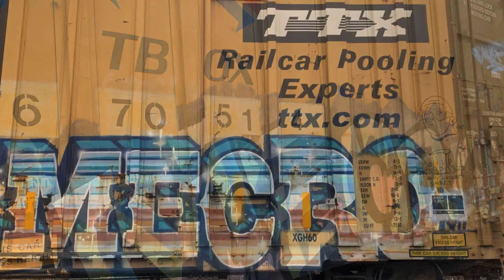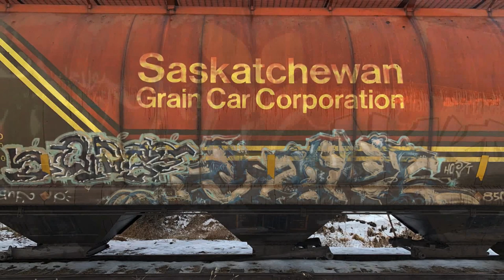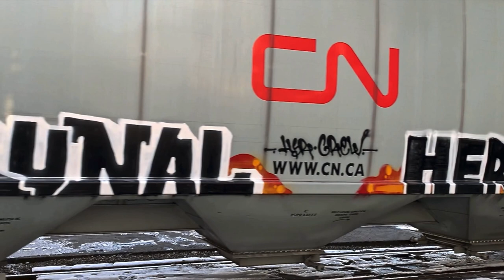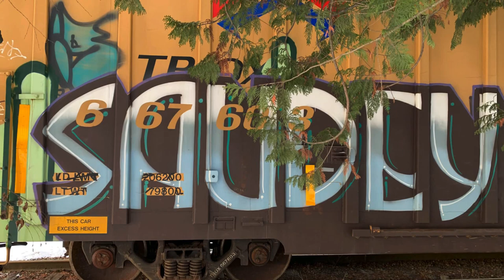Train Graffiti - Big Head Todd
Benching in the Cold with Big Head Todd!